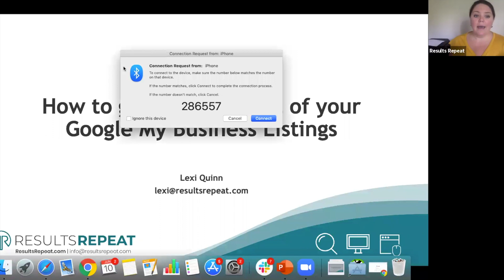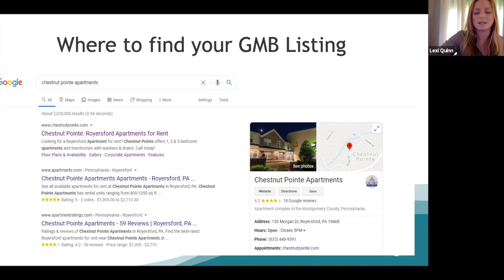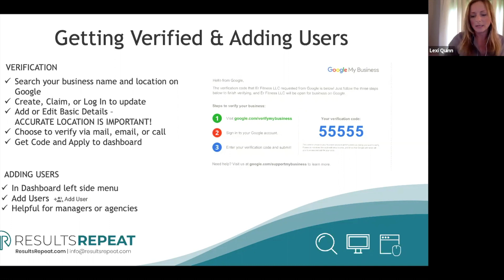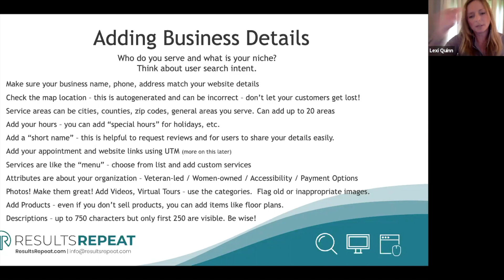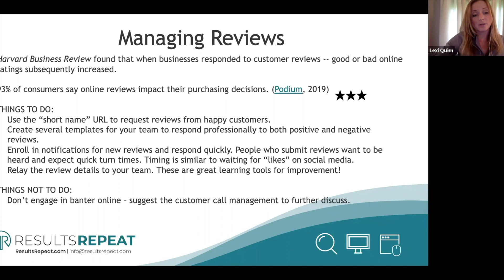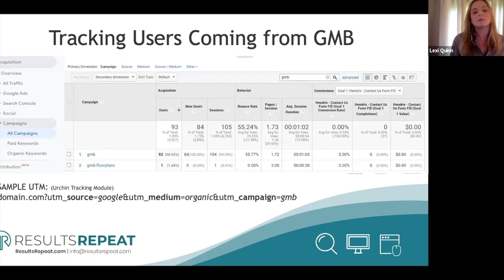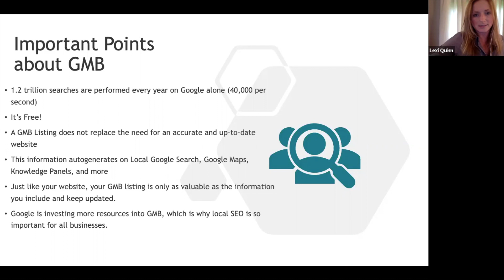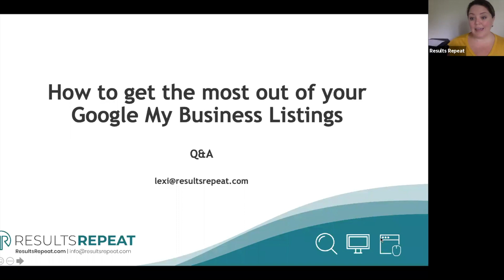Google My Business for Beginners | Basic Info for GMB Listings | Results Repeat – Lunch and Learn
Google My Business is an important digital marketing tool provided for free from Google to business owners worldwide. Local consumers who are searching for your goods or services in your geographic area are more likely to interact with your Google My Business listing before your website.

Where to Find Your GMB Listing in Search
Getting your Google My Business listing claimed or created is the first step. We show you where to access GMB and fill out your business information to get a postcard delivered to your business address. This postcard is to verify your listing and have it populated in search results.

Customization of Google My Business
Add links to your site, booking or appointment calendars, or service list. You can also add a list of your services or products with prices, hours of operation, photos, videos, descriptions, and more. These are all important to contain your business information to help boost your visibility in search results for your local area.

Google My Business Posting
We talk about how it is an important part of your social media marketing strategy to include a GMB post about upcoming events, specials, discounts, etc. These posts show up and are a click draw to your business when you show up in a local search.

Importance of Reviews
93% of people say that reviews of a business help impact their decision to choose your business or not. Business owners can also reply to business reviews to interact with people. Google loves when business owners interact with their clients through the review. This gives you the perfect opportunity to project your attitude to the general public.

Questions Asked by Participants:
How many characters are available in Google My Business description and title?
How to verify the address as a virtual office?
Any benefit as a non-brick and mortar to having a GMB?
We are having difficulty verifying our Google My Business listings. What can we do?
What is the difference between GMB and Knowledge Graph?
How often should the Google My Business profile be updated?
Does Schema Markup help with your website and GMB listing?